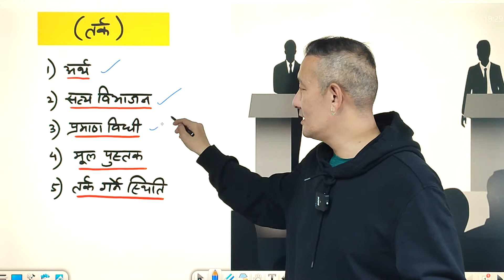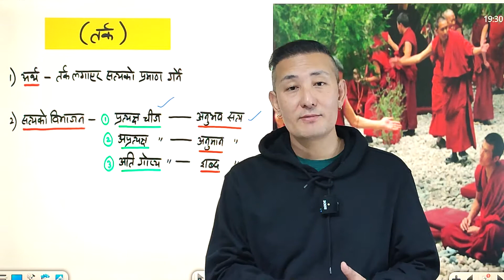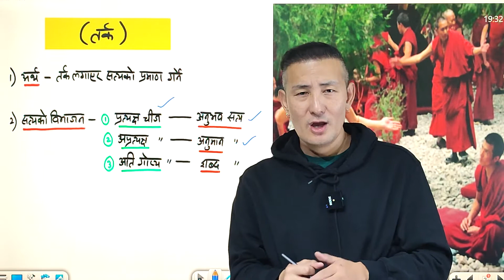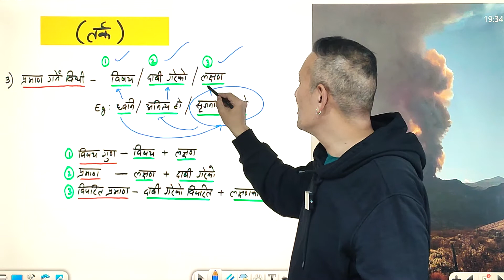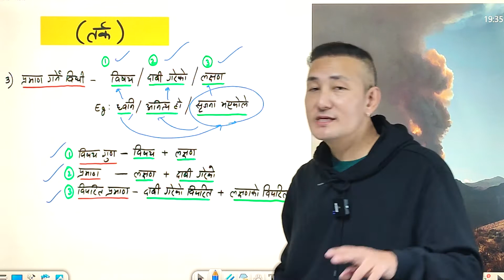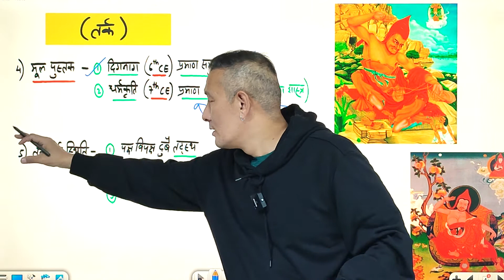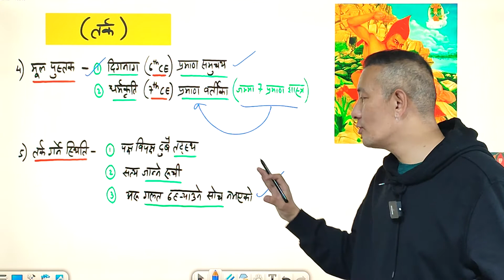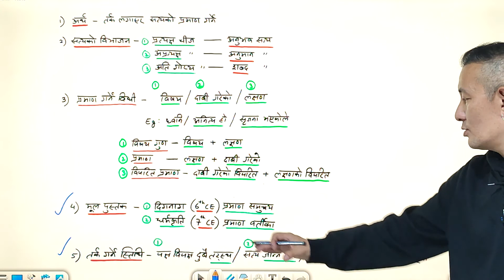तर्क | EP- 33 | Tulku Jamyang | Tashi Television